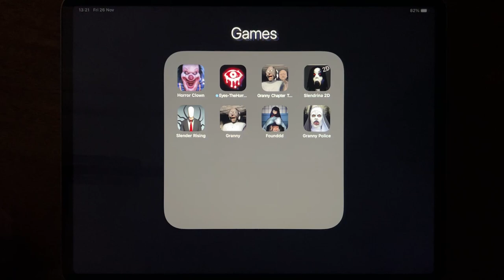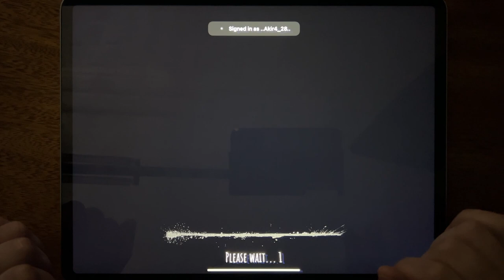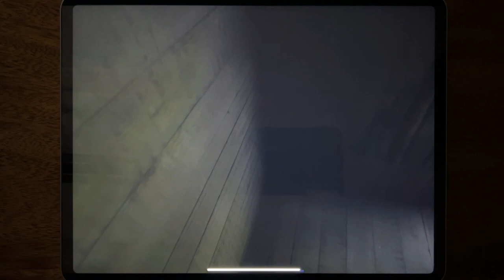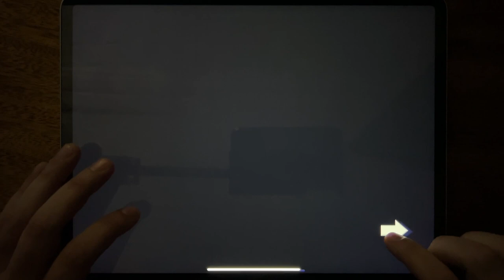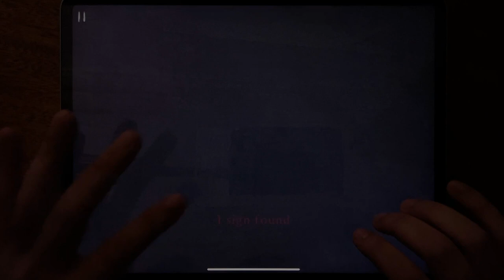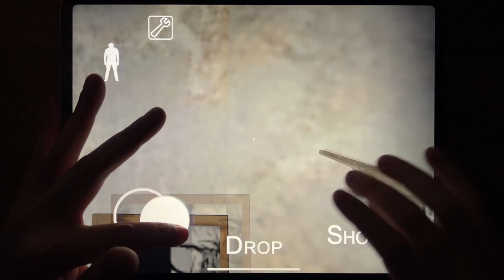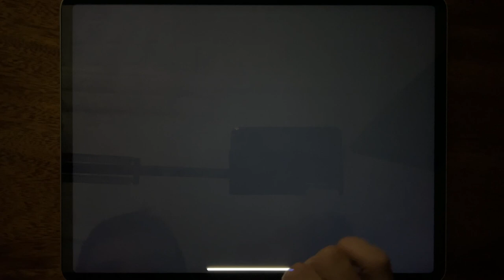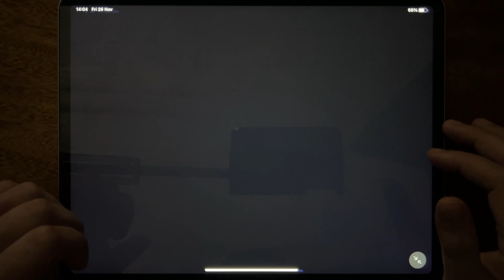Horror Clown, Eyes - The Horror Game, Granny Chapter Two, Slendrina 2D, Slender Rising, Granny....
Horror Clown, Eyes - The Horror Game, Granny Chapter Two, Slendrina 2D, Slender Rising, Granny, Founddd, Granny Police